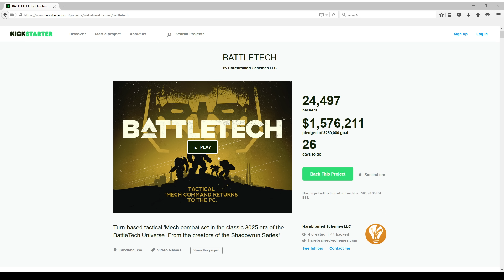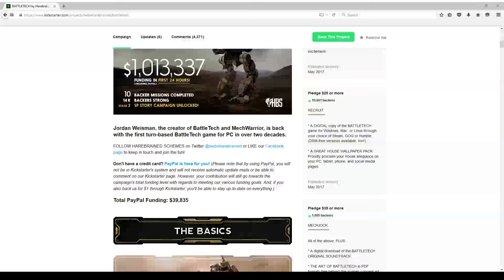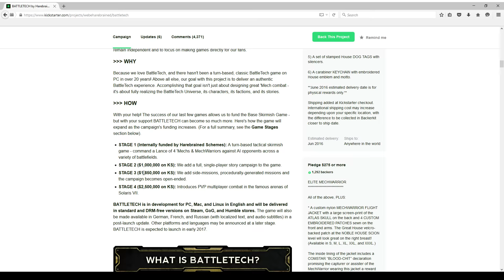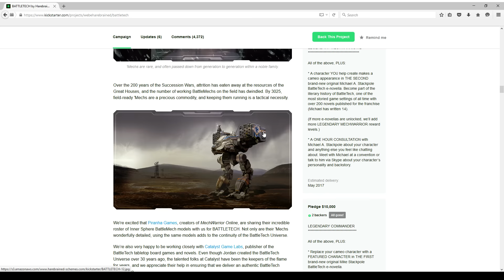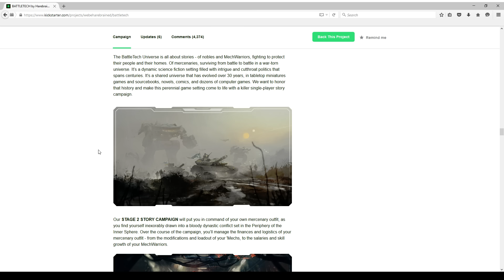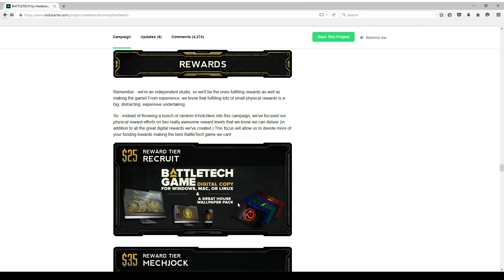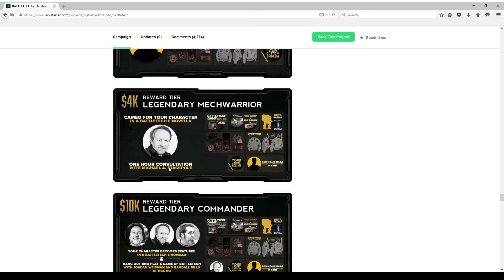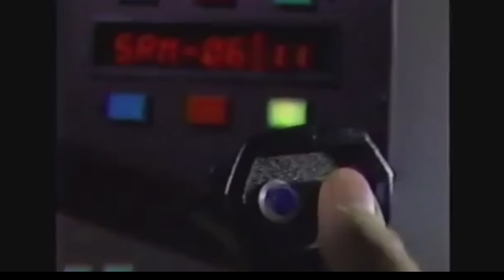Kickstarter Update - BattleTech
We take a look at what seems to be a really awesome turn-base strategy game!